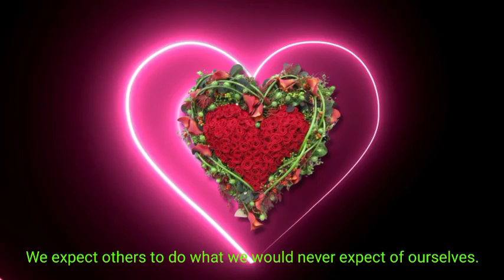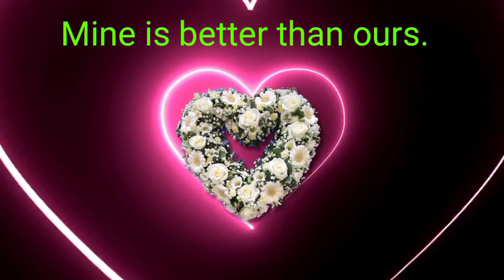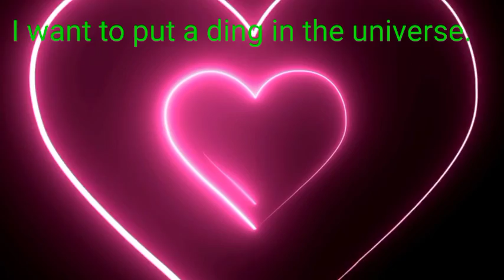Love Flower Arrangement || Eyes Caching Flower beautiful Amazing Ammages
Music in this video
Song
On & On
Artist
Cartoon
AEI (on behalf of NCS); Featherstone Music (publishing), LatinAutorPerf, BMI - Broadcast Music Inc., ASCAP, and 15 Music